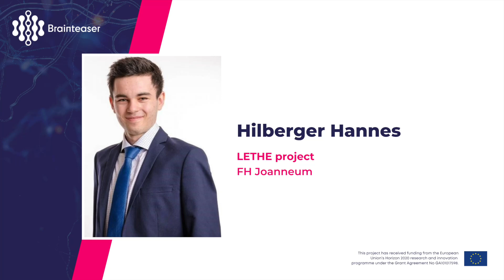Hannes Hilberger, LETHE project: Catalysing Innovation - Constructing Dynamic Healthcare Ecosystems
This video is produced by the European Brain Council (EBC) during the 2023 Brain Innovation Days.

At the Brain Innovation Days held in Brussels on October 26-27, 2023, representatives from the BRAINTEASER project and other pertinent initiatives gathered for a roundtable discussion. The focus was on promoting collaboration among various EU projects and catalysing the translation of research breakthroughs into innovation and policy changes.

We took advantage of this opportunity to hear their perspectives, enhancing our comprehension of their collaborative experiences in the captivating field of research.